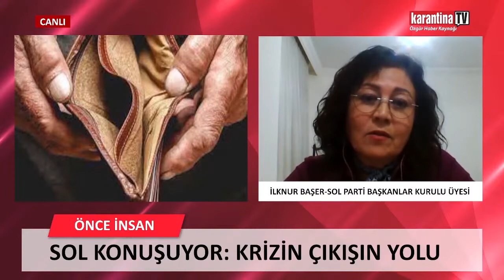İlknur Başer: Bu iktidarın mabedi sermaye, aynı zamanda da din!